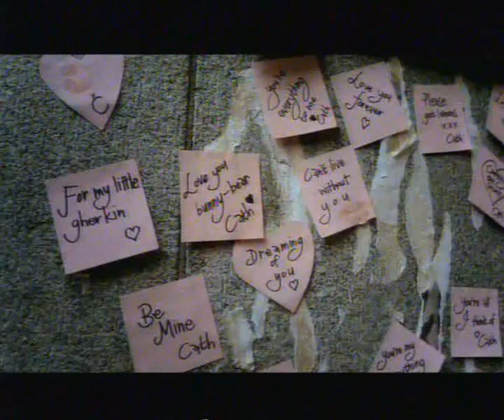KFC South Africa